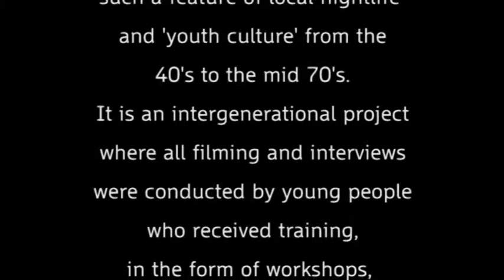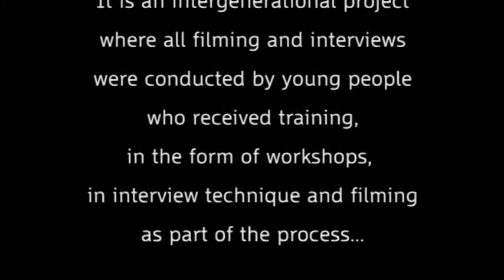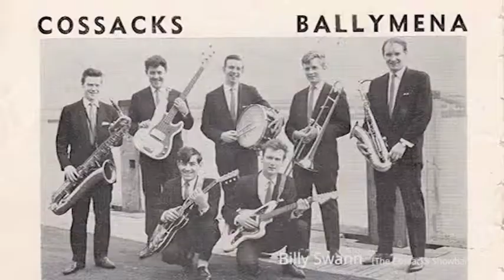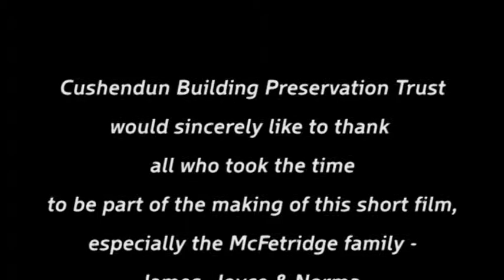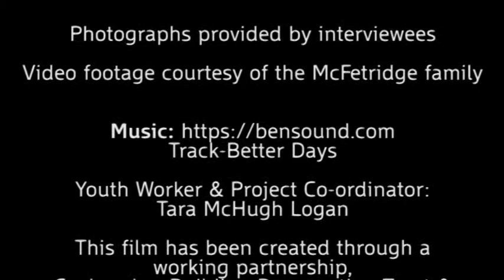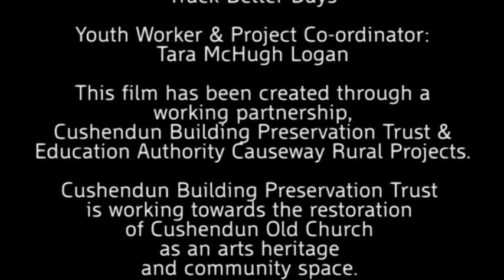Castle Green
Castle Green (film 1/2) was an intergenerational film project whereby a documentary style film was made by young people. By interviewing and filming the patrons of the legendary dance hall Castle Green they aimed to preserve the memories. HerItAge (film 2/2) is a short film made by young people in response to interviews heard as part of making the film Castlgreen. This short film received a Youth Oscar in March 2019 in the category of Gender.  Both films were made through a partnership between  Cushendun Building Preservation Trust &  Education Authority, funded by The Heritage Lottery.